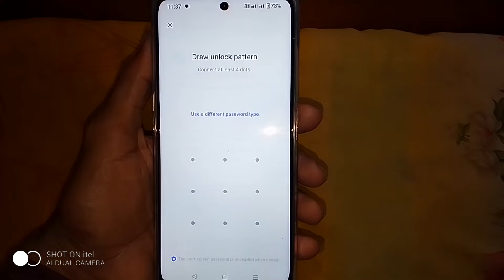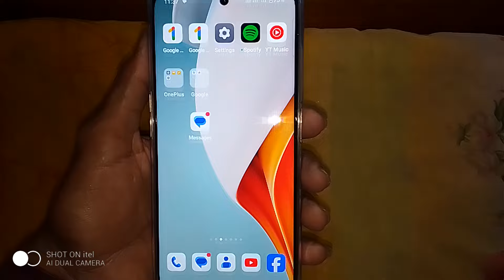OnePlus mobile me pattern lock kaise lagaye // OnePlus मोबाइल में पैटर्न लॉक कैसे लगाएं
Oneplus mobile me pattern lock kaise lagayen | How to set pattern lock in OnePlus mobile | OnePlus mobile me pattern lock kaise set karen | Set pattern lock in oneplus mobile

Hi friends is video me main aapko oneplus mobile me pattern lock lagane ka tarika bataya hun